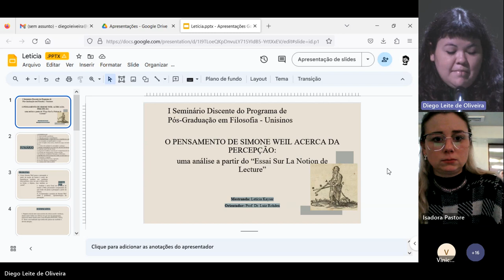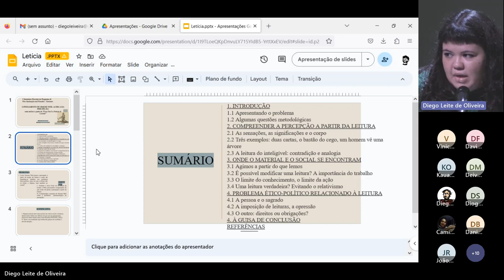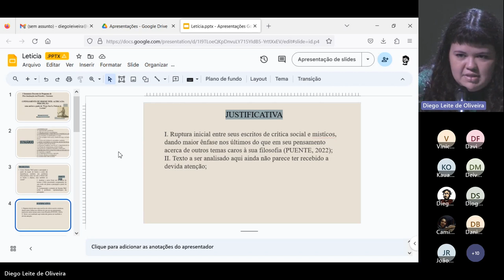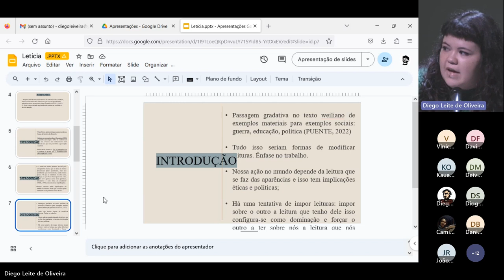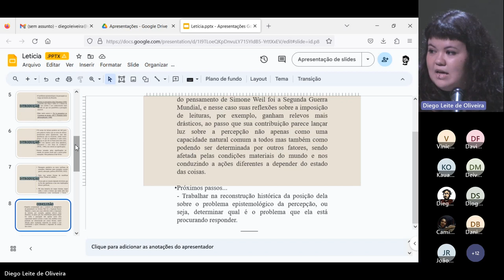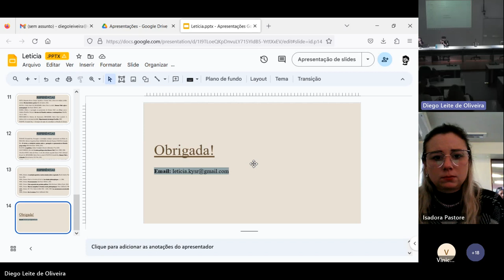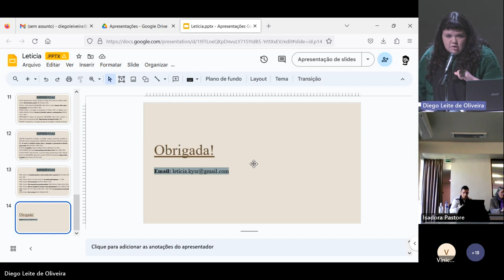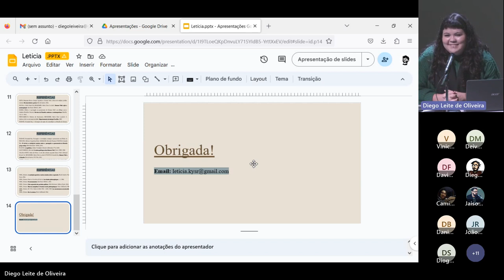O Pensamento de Simone Weil acerca da Percepção: uma análise a partir do “Essai Sur La Notion..."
O Pensamento de Simone Weil acerca da Percepção: uma análise a partir do “Essai Sur La Notion de Lecture"
Leticia Kayser (UNISINOS)